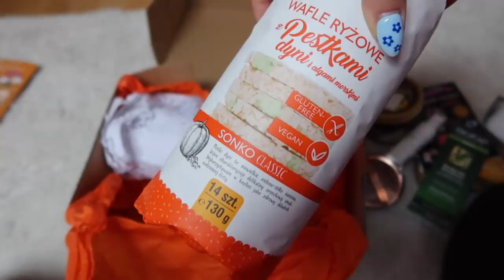*PRODUKTYWNY* dzień ze mną! Moje kalendarze adwentowe 😱🤯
Hejołka!
Oficjalnie rozpoczynamy VLOGMAS na moim kanale, czyli codzienne filmy, które będą się pojawiać codziennie na moim kanale :)

MINI Q&A:
* Chodzę do 3 liceum
* Mam trzy zwierzaki: dwa króliki: Bazyla i Baltazara (Paciusia) oraz moją najukochańszą na świecie siostrę (Martynkę) HAHAHA 😜

Jeżeli chcecie wysłać mi paczkę to tutaj jest skrytka pocztowa👇

PAULINA KOBUS
Skr.poczt. 156
09-400 Płock 1